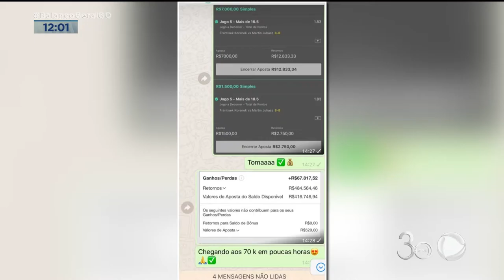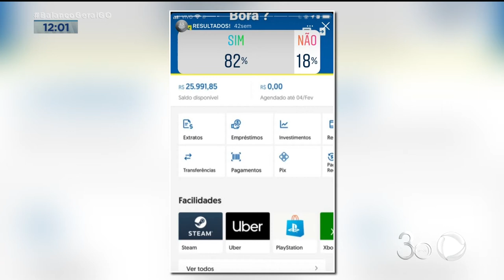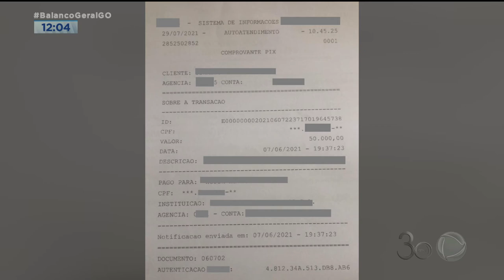R$ 15 MILHÕES EM PREJUÍZO: MAIS DE MIL VÍTIMAS CAÍRAM NO GOLPE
E VOLTAMOS A FALAR SOBRE O GOLPE QUE FEZ MAIS DE MIL VÍTIMAS EM GOIÁS. A PROMESSA ERA DE LUCRO FÁCIL E GANHOS MILIONÁRIOS. ARIANNE CÂNDIDO ESTAVA COM O DELEGADO DO CASO.